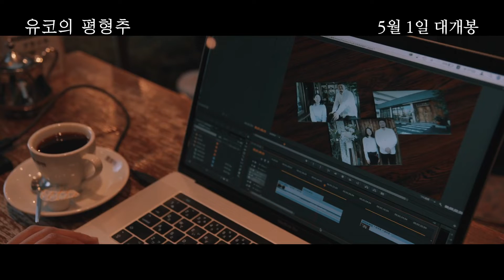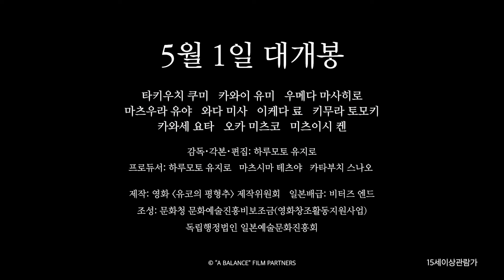유코의 평형추(A BALANCE, 2020) 예고편 [하루모토 유지로 감독, 진실과 정의의 갈래에서][2024-05-01 개봉]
유코의 평형추(A BALANCE)

여고생 괴롭힘 자살 사건을 쫓고 있던 다큐멘터리 감독 유코는, 방송국과의 대립을 반복하면서도 사건의 진상에 다가가고 있다.
그러던 어느 날, 유코는 입시학원을 운영하는 아버지가 일으킨 '어떤 행동'을 알게 되고 충격을 받는다.

'올바름'이란 무엇인가?

다큐멘터리 작가로서 항상 진실을 밝히고 싶다는 신념에 사로잡혀 온 유코는, 궁극의 선택을 강요받는다.